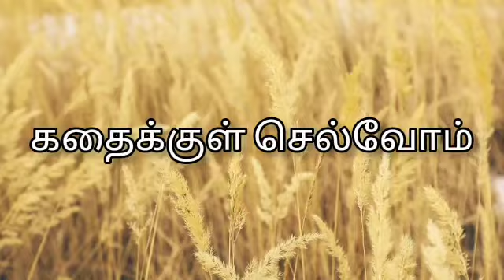சோழப்படைக்குள் நெடுங்காடர்கள்|பகுதி 53|velpari|tamil history|velpari story in tamil|tamil stories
வேள்பாரி  Velpari ,
Odhuvadhu Ozhiyel

1) this video has no negative impact on the original works (it would actually be positive for them)
2) this video is also for teaching purpose
3) it is not transformative in nature

ODHUVADHU OZHIYEL  does not own the rights to this video clips.
They have, in accordance with their use, been repurposed  with the intent of educating and inspiring others.